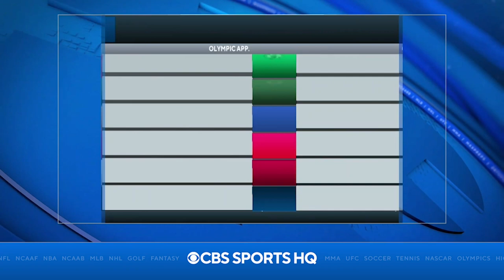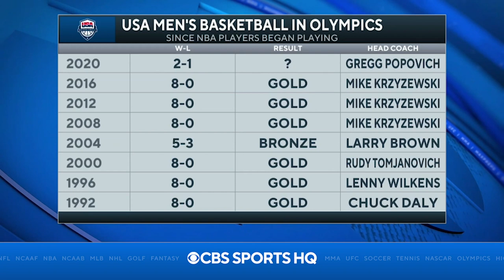USA Basketball Dominates the Czech Republic in the 2020 Tokyo Olympics | CBS Sports HQ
NBA champion Avery Johnson reacts to USA basketball beating the Czech Republic 119-84 and advancing to the quarterfinals.